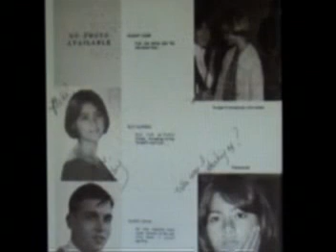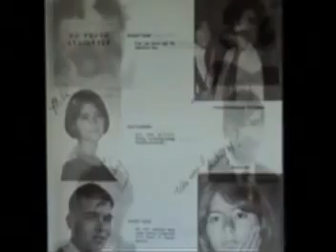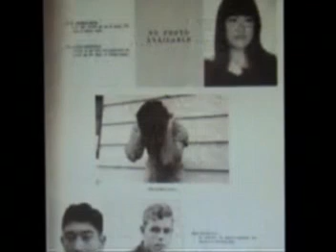Another Time By Clem and Clem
Most folks want things to stay the same and Clem and Clem are no different. ...  from the 'Wormcharmer' album of 2000.